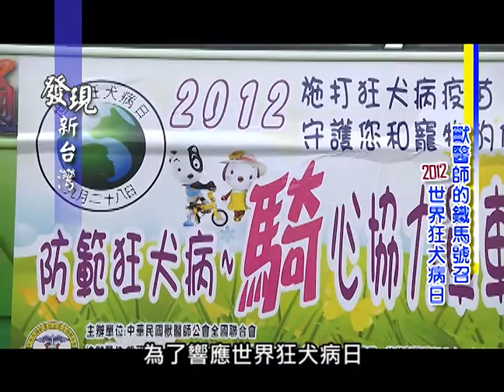1215發現新台灣- 獸醫師公會